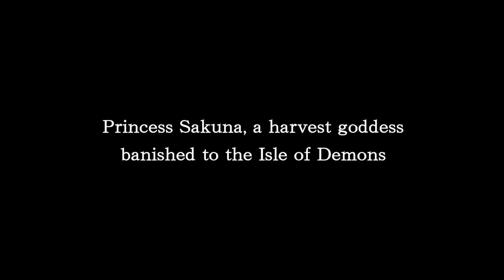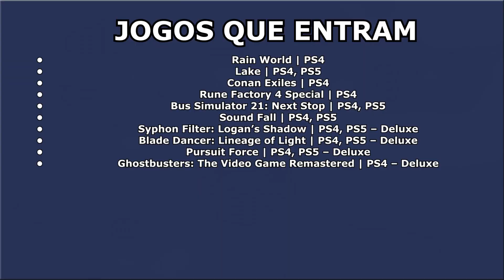É MUITO JOGO! WATCH DOGS LEGION e mais no Playstation Plus Extra e Deluxe de Maio 2023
Com Watch Dogs Legion, a Sony divulgou que mais de 20 JOGOS vão entrar no playstation plus de maio 2023. Bora conferir quais!

Placa de Captura Elgato HD 60S
Headset Gamer Hyperx Cloud Stinger
Microfone Lapela Boya By-M1
Webcam Full HD Logitech C920s (Funciona conectando diretamente no Xbox One via USB)

Microfone Com Fio Condensador Sf-666 (Já usei e recomendo)

Fique por dentro das melhores promoções, receba vídeos do canal e memes

E-Mail Comercial

Veterano Nerd

Vamos Jogar?

Gamertag: adetun
Psn id: andremo90
Steam id: ade_tun

LIVES

Gamer News